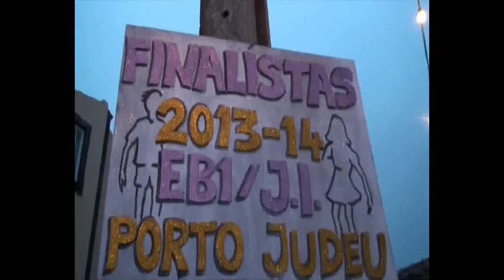n.3 passado recente festas do porto judeu terceira acores.............